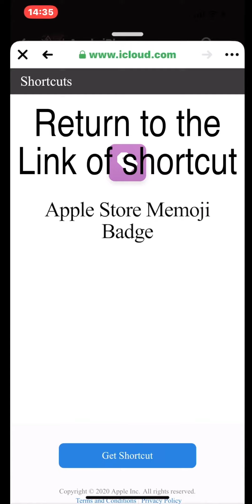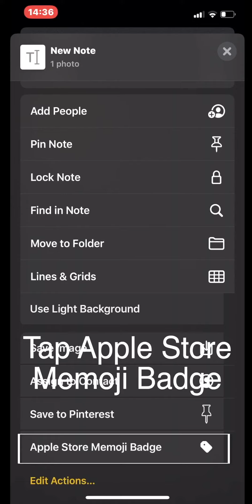How To Make Your Own Apple Store Badges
Apple store workers will now wear their cards with their own memoji.
Small and cute movement to market Apple's memoji.